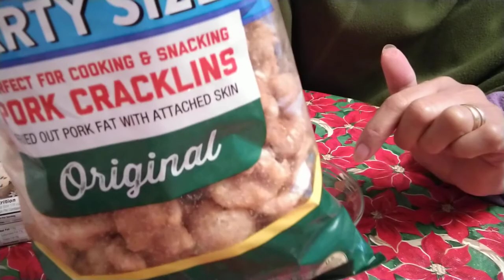Ang Dami ng Nakain na Sili, Wala pala Video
Chicharon is full of cholesterol so be careful.